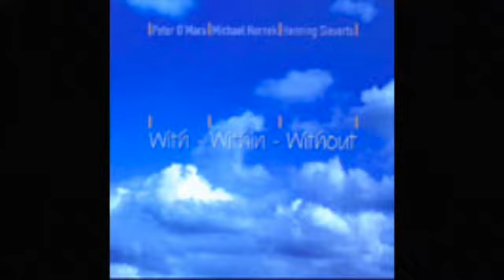Circle Waves Peter O´Mara 2001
Peter O´Mara - guitar. Henning Sieverts - contrabass & composition. Michael Hornek - piano.